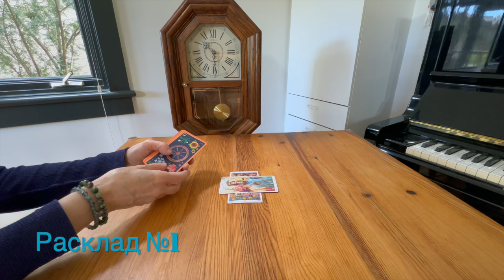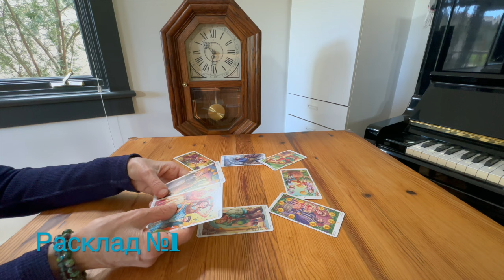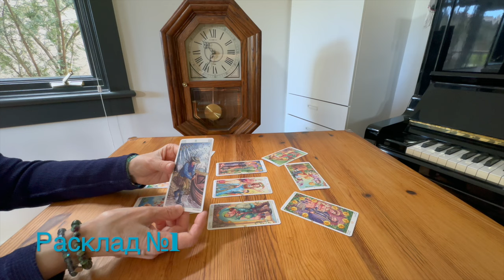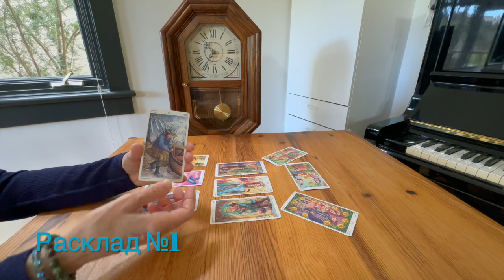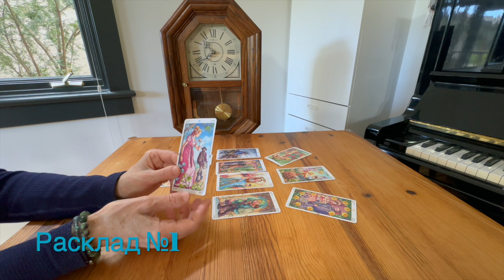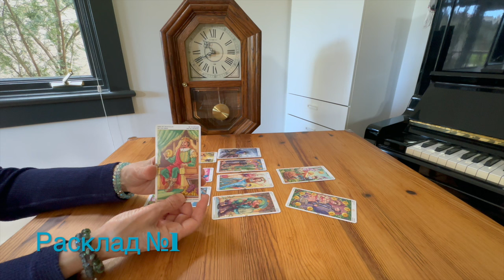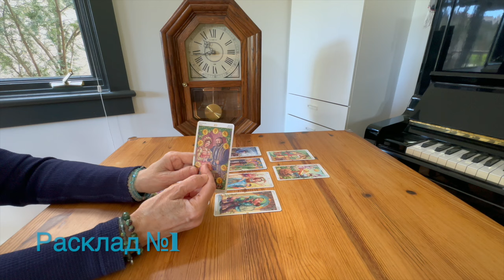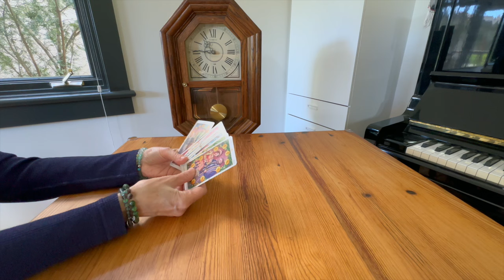Крестовый Король. Вернется ли к вам? Что у него сейчас происходит? Колода игральных карт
Благодарю гостей, друзей и недругов. Все сказанное мной в этом видео, носит познавательно - развлекательный характер и не имеет никакой связи с реальными событиями.
eth: 0xAD6FDcAE73e3Cf0E564c91af5F1fB0c10F7B1C79
btc: bc1qzdc7ayf9zudtw3sk9s8spavfcsqksq2xasmr7x